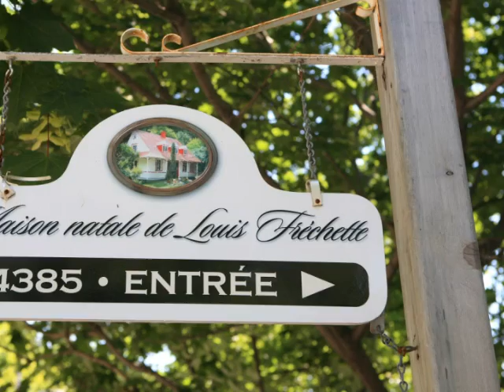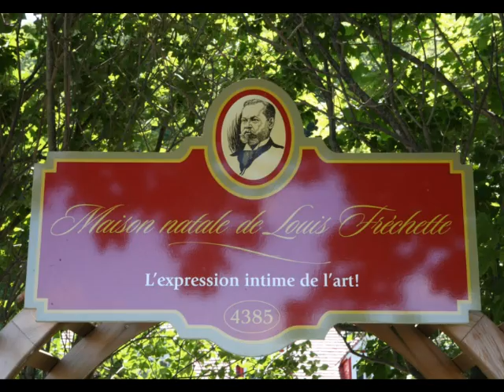Diaporama de la campagne de financement